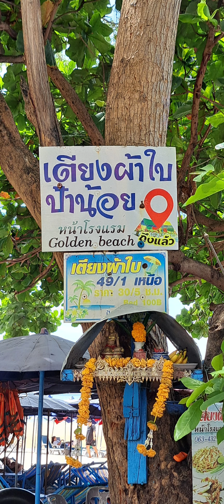ป้าน้อย.เตียงผ้าใบทะเลชะอำ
เตียงผ้าใบ.ป้าน้อย ชะอำ
ผ้าใบ 30
เบานอน 100

Pisit tv.